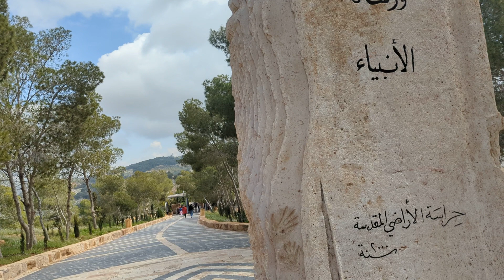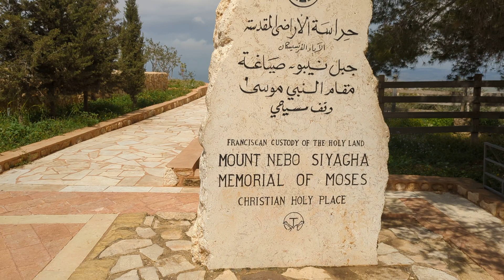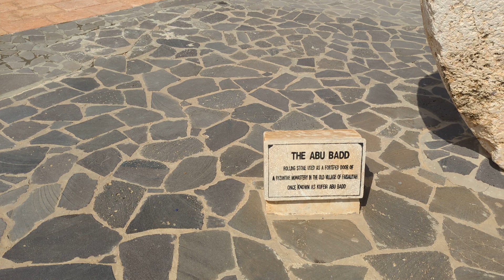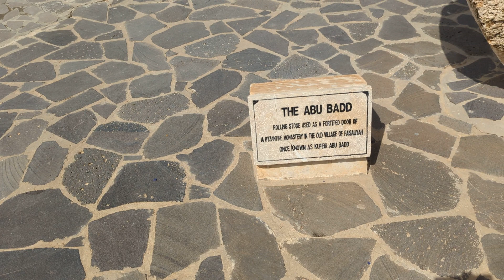حضرت موسیٰء سلام کی قبر